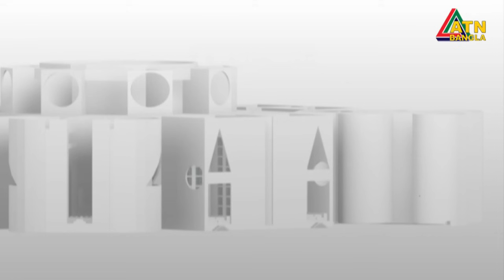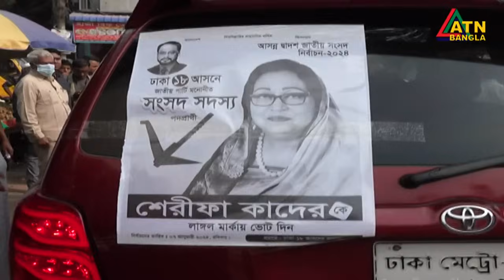যোগ্য প্রার্থী চান ভোটাররা। আওয়ামী লীগকে হারাতে চায় জাপা। Jatiyo Party | Election | ATN Bangla News